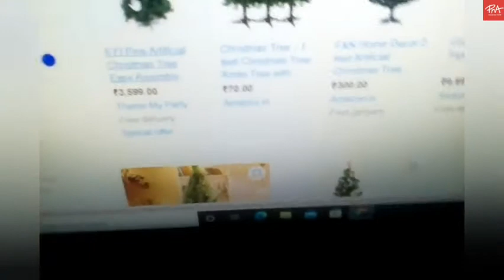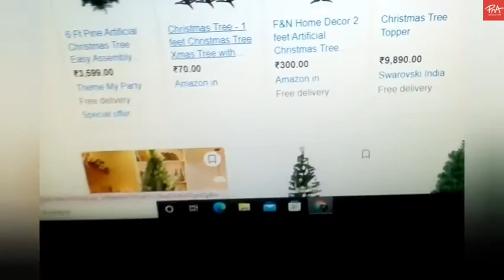Part-2 how to make Christmas tree 🌲 using paper ❤️🔥